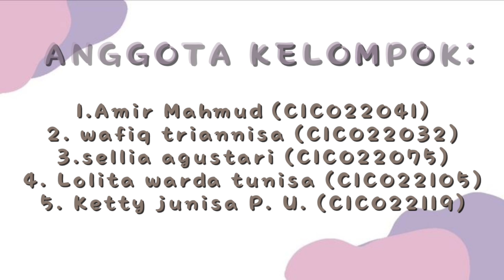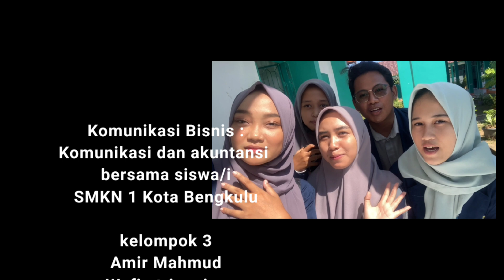KELOMPOK 3/KOMUNIKASI BISNIS/KOMUNIKASI SEPUTAR AKUNTANSI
Berkunjung ke SMKN 1 Kota Bengkulu, tepatnya ke kelas 11 Akuntansi Keuangan Lembaga 2.

Anggota Kelompok 3 :
1. Amir Mahmud (C1C022041)
2. Wafiq Triannisa (C1C022032)
3. Lolita warda tunisa (C1C022105)
4. sellia agustari (C1C022075)
5. ketty junisa piandari utami (C1C022119)

Dosen Pembimbing : Indah Oktari Wijayanti, SE, M.Si., Akt.